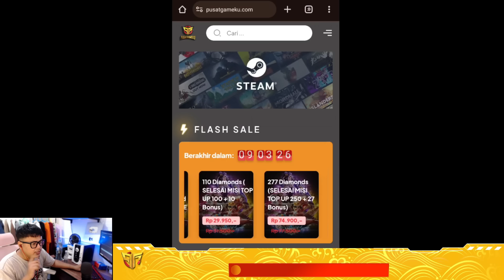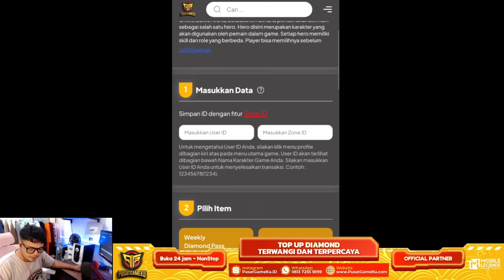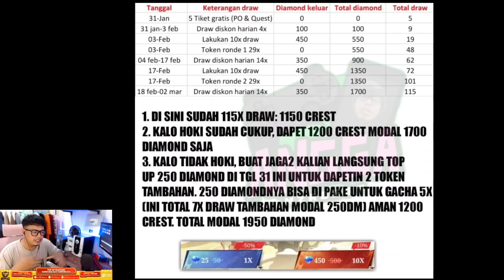10X DRAW EVENT MLBB X AOT ORI SERVER ! CARA DAPETIN SKIN MLBB X AOT HARGA MURAH, DI JAMIN UNTUNG !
Cara hemat dapetin skin mlbb x aot

REKOMENDASI TOP UP DIAMOND MURAH & AMAN HANYA DI PUSATGAMEKU !